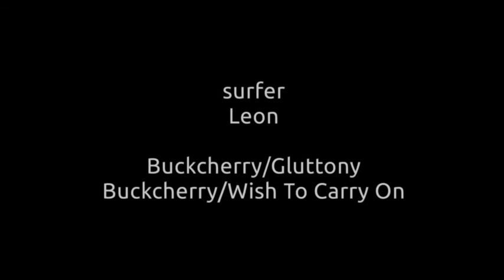2016 ISONOURA vol.2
2016 ISONOURA vol.2
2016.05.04